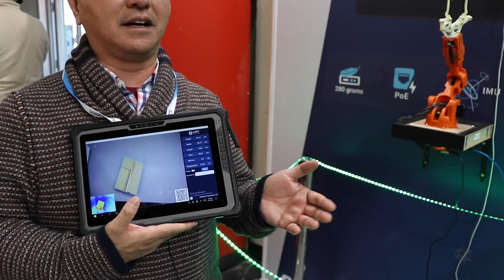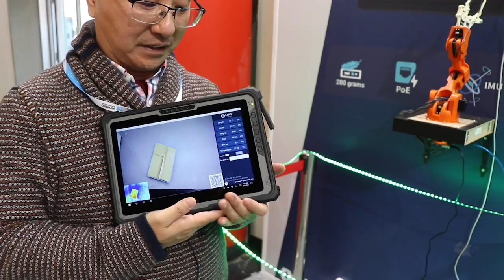embedded world 2023 interview with Benson Lee with LIPS Corporation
LIPS Corporation Chief Marketing Officer Benson Lee discusses new technology for industrial automation at embedded world 2023.